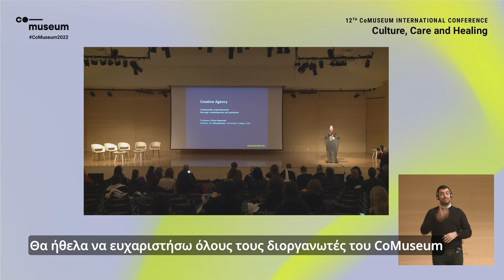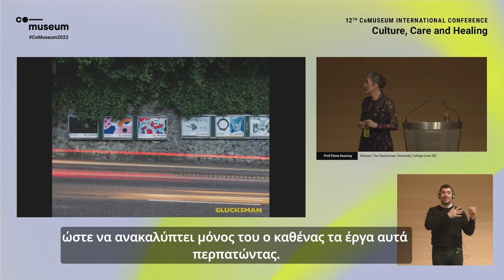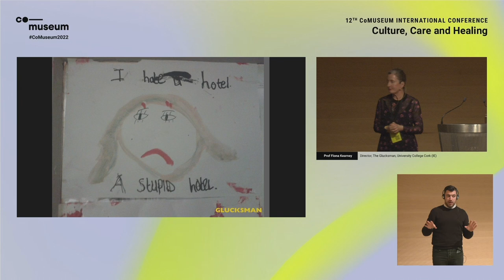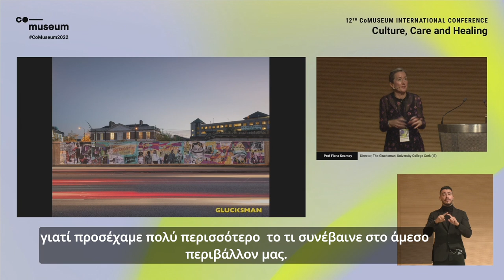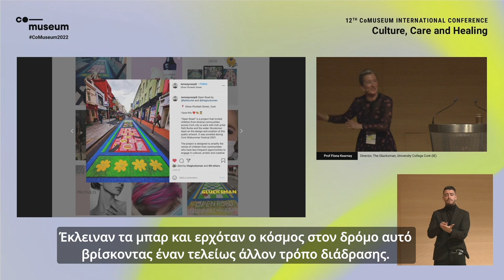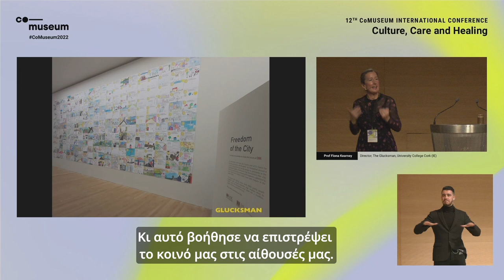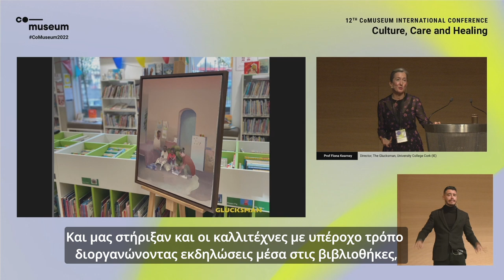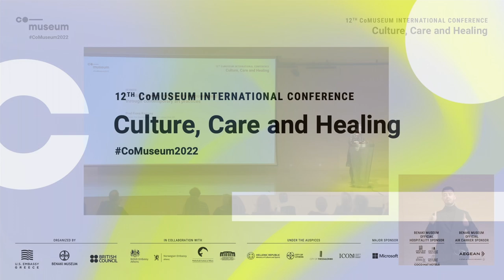Fiona Kearney | Creative Agency: community empowerment through contemporary art practices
CoMuseum 2022
Keynote | Live from Benaki Museum Auditorium/Pireos 138
Creative Agency: community empowerment through contemporary art practices

with
Prof Fiona Kearney, Director, the Glucksman, University College Cork (IE)